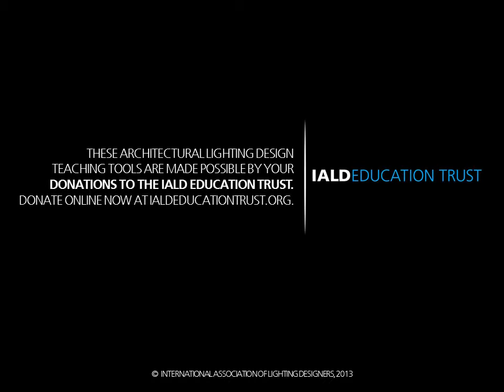Tokyo Skytree, Award of Merit in 2013 IALD International Lighting Design Awards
The world's tallest self-supporting standing lighting structure at the height of 634m, the Tokyo Skytree's lighting is inspired by Mount Fuji retaining snow on its crest and its gradual blend into the earth. Two lighting themes based on Tokyo's aesthetic spirits "Iki", sophisticated & dynamic, and "Miyabi", gracefulness, appear alternately every night.

"Internally lighting a project of this scale and form factor is a challenge that was overcome by the designers of this project," one judge stated. "With so many building façades being lit in a way that might become dated or passé, this design appears to be subtle yet stunning at the same time."

The design team focused on Japanese-style design and minimizing power consumption by applying light and shadow and using the "Wa" Japanese colors of blue and purple. All light sources are LED.

PROJECT CREDITS
LIGHTING DESIGN
HIROHITO TOTSUNE, ASSOCIATE IALD
KANAE SUKEGAWA
SHUHEI KOBAYASHI
SIRIUS LIGHTING OFFICE INC

KOUICHI KAIHOU
NAOKO SHINOHARA
NIKKEN SEKKEI LTD

ADDITIONAL CREDITS
ARCHITECTURE
TADAO KAMEI
SHIGERU YOSHINO
TETSUO TSUCHIYA
NIKKEN SEKKEI LTD

INTERIOR DESIGN
NIKKEN SPACE DESIGN LTD

ART DIRECTION + DISPLAY
NOMURA CO LTD

SUPER CRAFT TREE
HASHIMOTO YUKIO DESIGN STUDIO INC